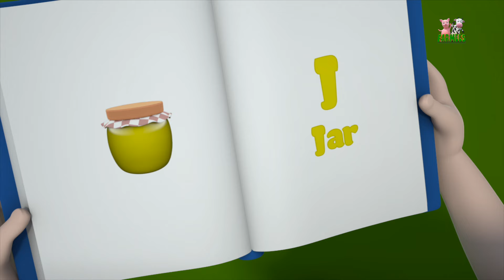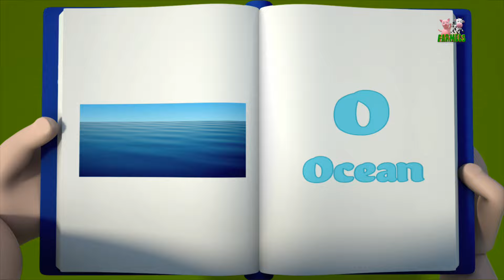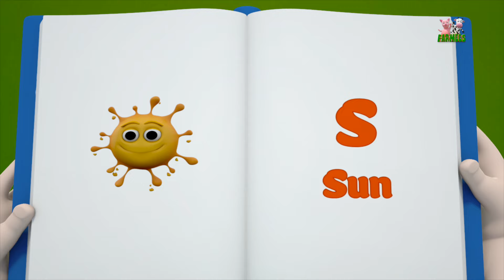London Bridge Is Falling Down | Nursery Rhymes And Songs For Kids by Farmees